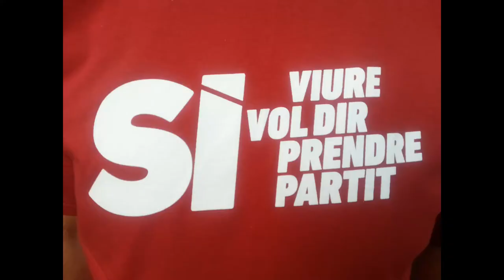Josep Plasencia. VIURE VOL DIR ESTIMAR LA TERRA. Pren partit per la República Ecològica